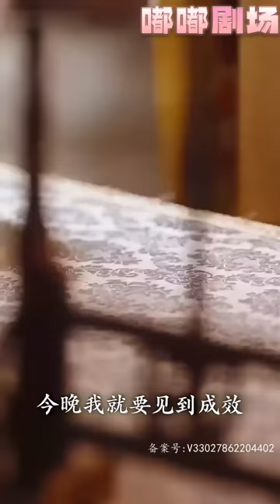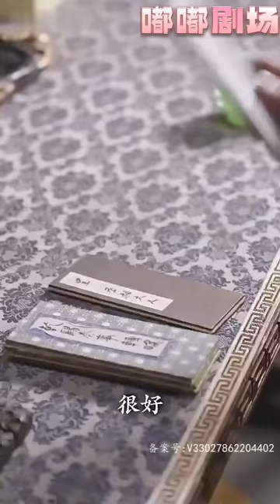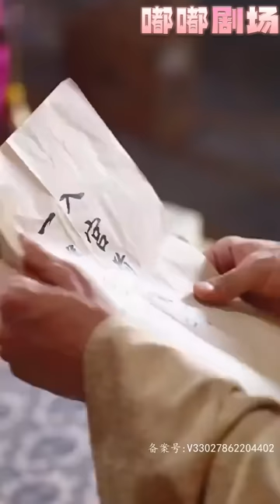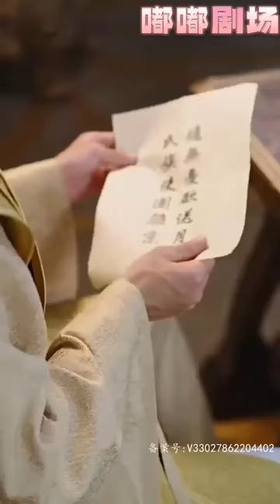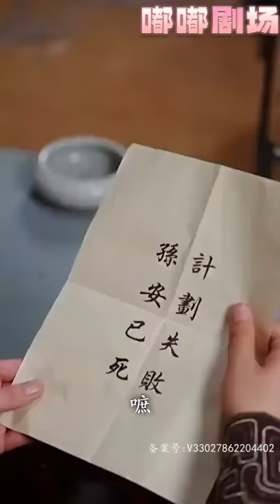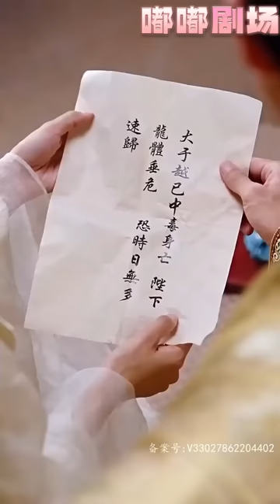剛穿越回古代成爲皇太子，卻發現自己躺在貴妃床上！原主是中了燕王的計謀，幸虧皇後娘娘及時駕到保住小命！即位之後必須大展拳腳整頓朝堂，攬美人入懷成就千古霸業！《新回到古代當皇帝》第1~150集